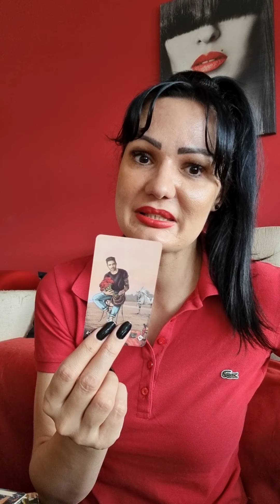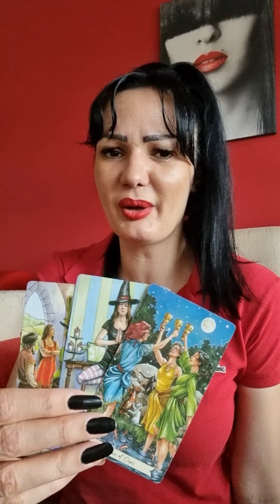ARIES "Towards real deal!"🔥❤ June 21st-27th weekly tarot reading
Hello my Aries! This is a weekly tarot reading for you for June 21st - June 27th 2021. Please take what resonates with you and leave what doesn't. Wish you a magical week!🍀🌞❤

Hello everyone!!!🍀🌞❤
Stasha